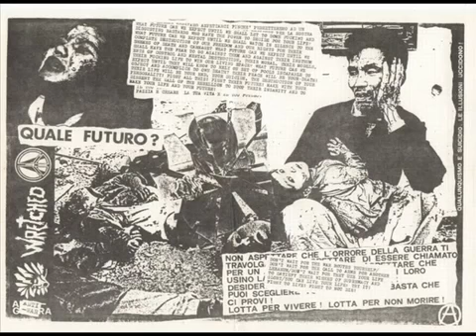WRETCHED - FINIRA MAI (EP)